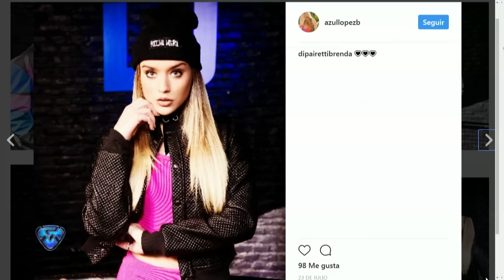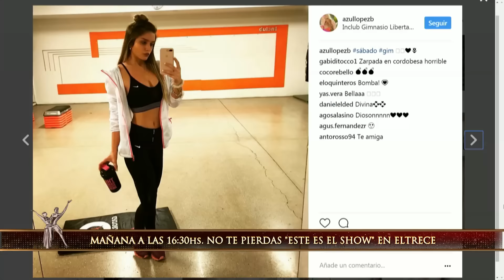Tyago y Rocío Robles revelaron el motivo de la separación, discutieron en vivo y se metió la Bomba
Momento emitido el martes 22 de agosto de 2017 en Showmatch.